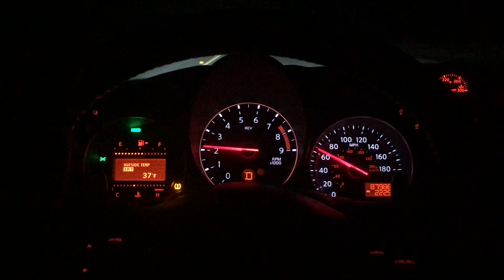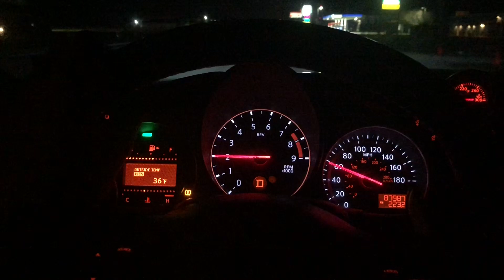Cop Pulled Me Over To Check Out My Car. 370Z Shoots Flames For Cops.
I always see this on YouTube but didn’t think it would happen to me 😂